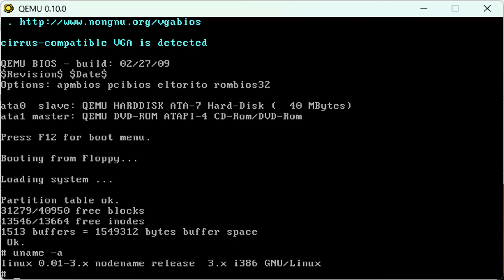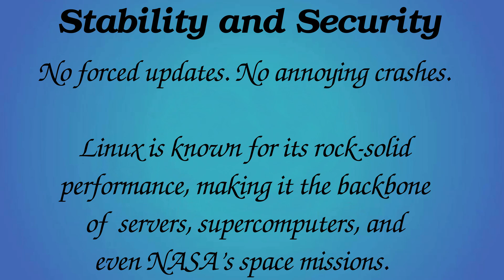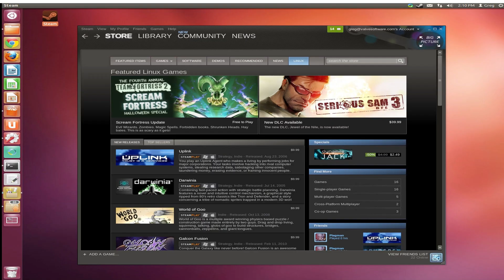Linux Just Turned 33 And Changed The World FOREVER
Join us as we dive into the incredible journey of Linux, from its humble beginnings in 1991 to becoming the backbone of modern technology! Discover why Linux powers supercomputers, web servers, Android devices, and even space missions.